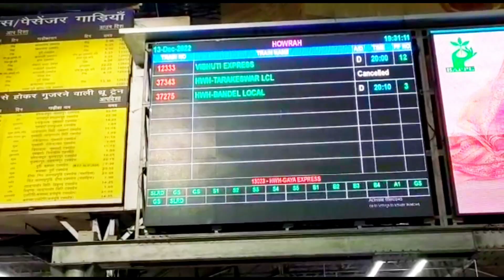Kolkata To Varanasi Train Journey | 12333 Vibhuti Express Train Review | Suman Tutorial Train Vlog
Hello friends, Welcome to "SUMAN TUTORIAL", My motive behind creating this channel is to make easy to understand, this Videos in bengali, and I want to see beautiful video every week.

𝐀𝐁𝐎𝐔𝐓 𝐌E=
I try to provide as much information as possible in my videos so that it can help you plan your travels. Need your support to grow my channel.